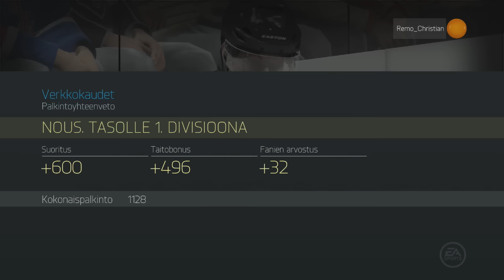NHL 15 HUT: PS4-Seikkailu 2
Nousu 1. Divariin ja joukkueen esittelyt! Tarkoituksena on tarkastella nykyistä tasoa juuri ennen NHL 16 ilmestymistä, tämä on kaikki vain sitä suurta treeniä tulevaa varten :D